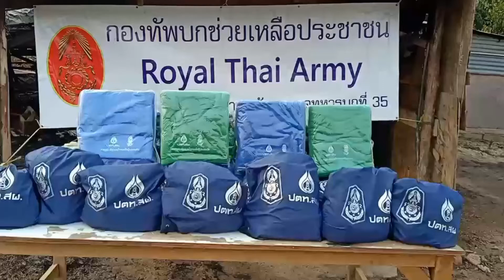มทบ. 35 เครื่องอุปโภค บริโภค กับคนงานที่ถูกไฟไหม้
มทบ.35 ร่วมกับ รพ.ค่ายพิชัยดาบหัก นำหน่วยแพทย์เคลื่อนที่ ช่วยเหลือ คนงานสร้างทางลอดอุโมงค์ สี่แยกวังสีสูบ ที่ถูกไฟไหม้บ้านพัก(แคมป์) วอด 16 ห้อง และหน่วยงานที่เกี่ยวข้อง